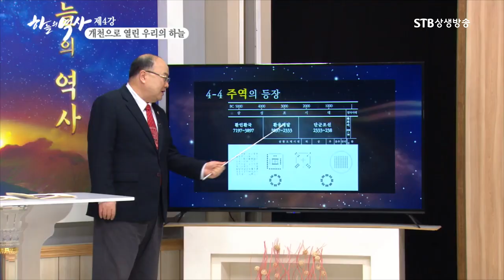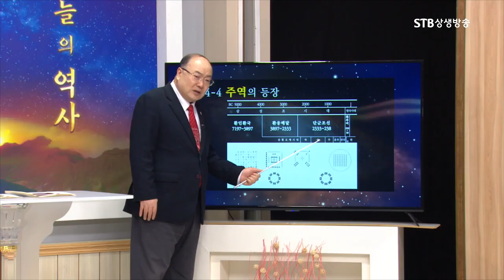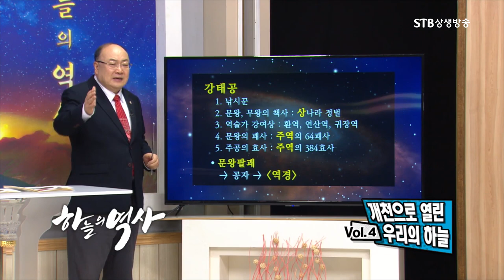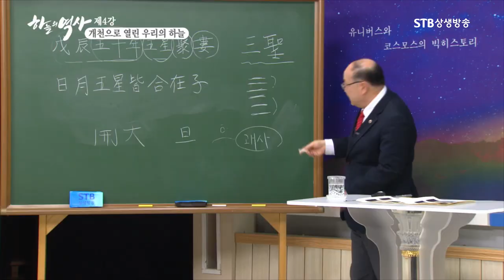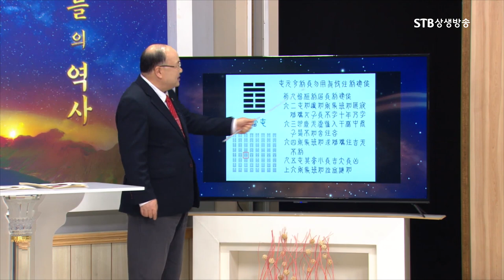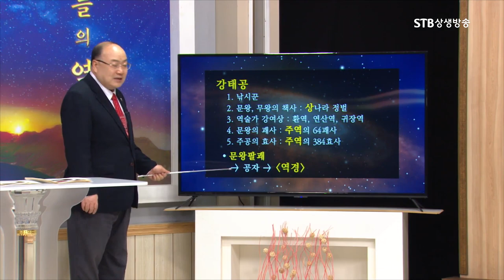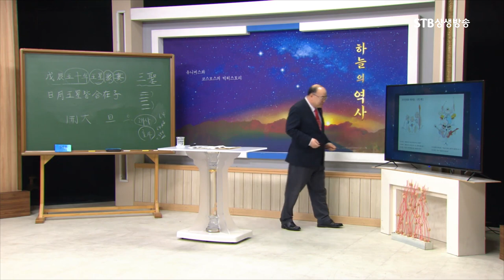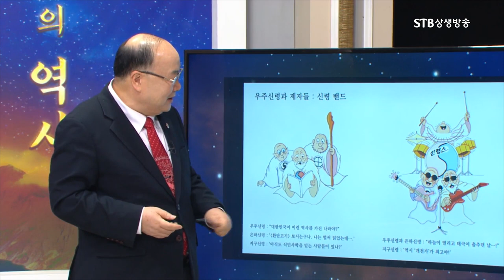주역(周易)은 중국 것이 아니다ㅣ환국배달조선을 거쳐 모두 동이족이 만들었다ㅣ환국 천부경-배달국 태호복희의 하도와 복희팔괘-단군조선 시대의 낙서, 문왕팔괘-주나라 주역등장